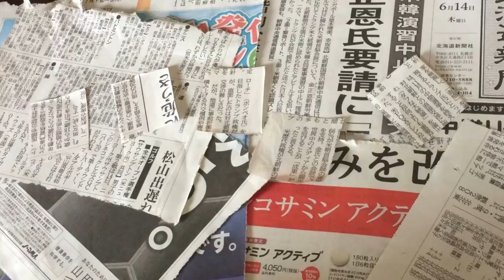Yoichi - Living in a shipping container!?!?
Brief montage of the first few days at Yoichi.
A bit rough and ready this one but gives an idea of the first few days at Yoichi! Enjoy

Thanks to Caitlin, Imogen, Rojan, Simon for letting us video of them.
Also thank you to Kattsun for letting me use video if him and use his music in this video.

For more videos from the local community follow the link above